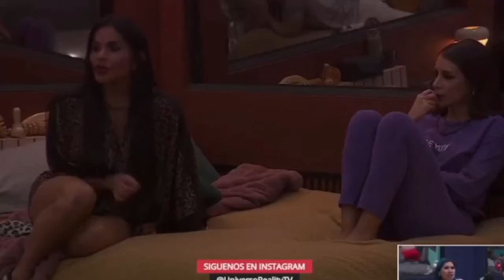MARIPILY EXPLOTA CON LA BRONCA Y LA PONE EN SU LUGAR! LA CASA DE LOS FAMOSOS 4 EN VIVO